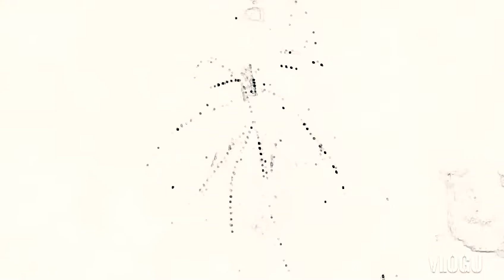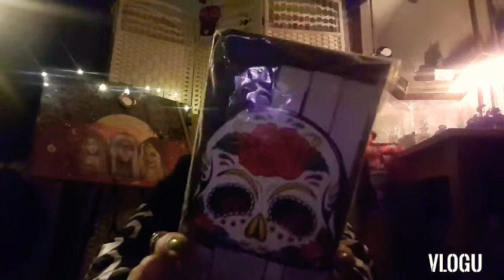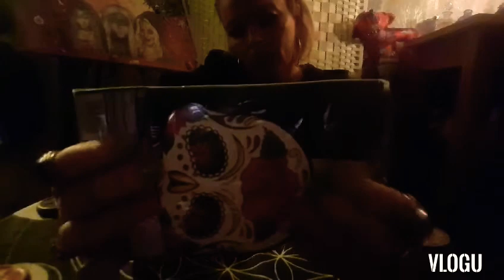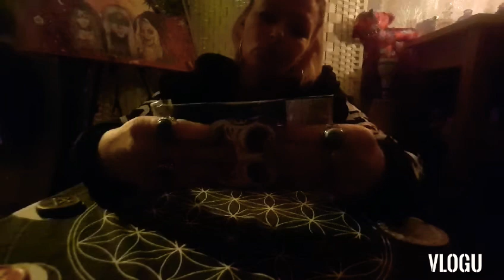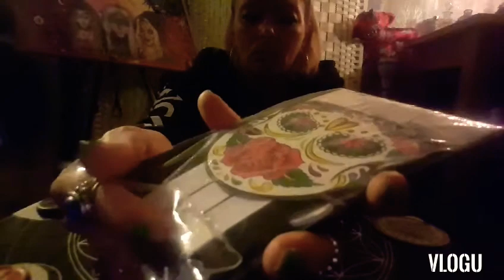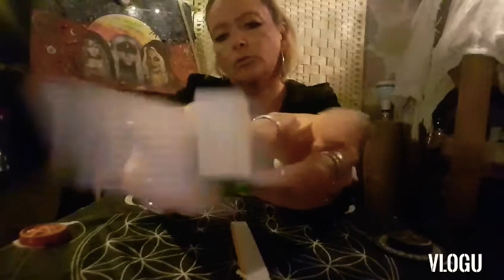Asmr Halloween Ft DollyDarko 🖤😉